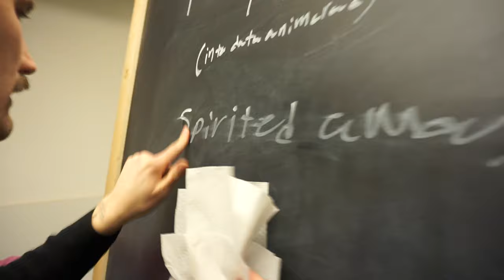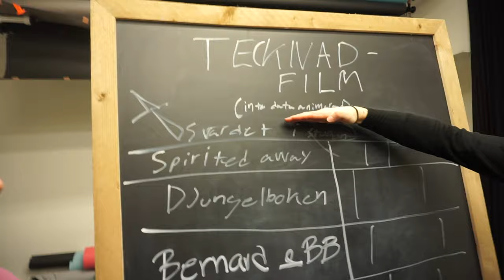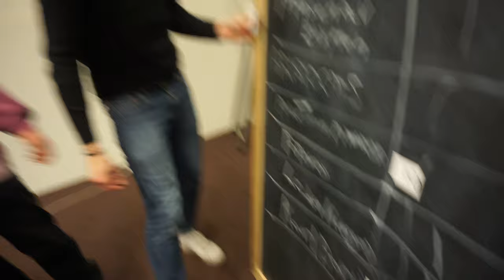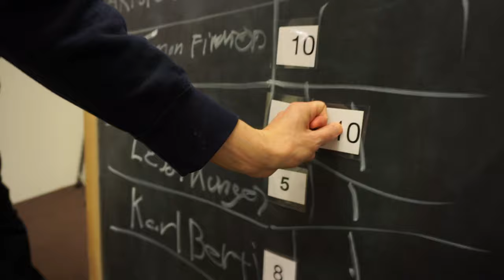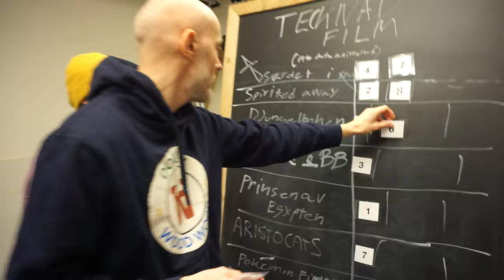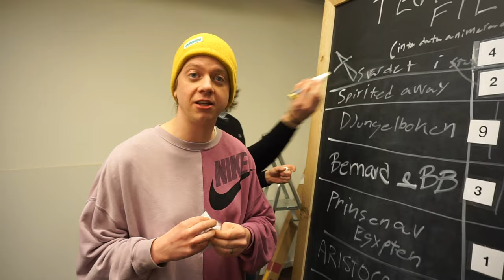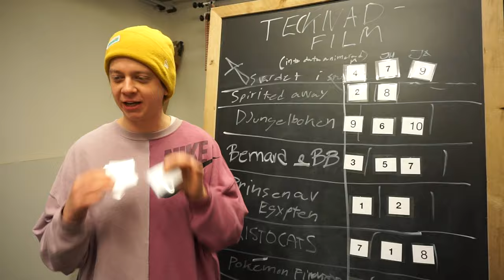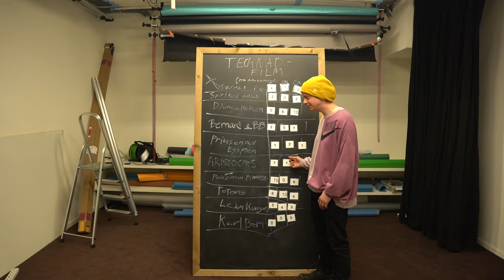JOEL ADOLPHSSON RANKAR TECKNAD FILM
Hej o galopp
Här kommer en ny lista och ny gäst. Vi har Joel Adolphsson i studion som önskade att få lista tecknad film och vilka vore vi om vi inte sa JA, självklart ska vi göra det.